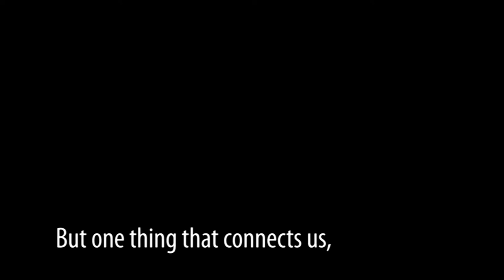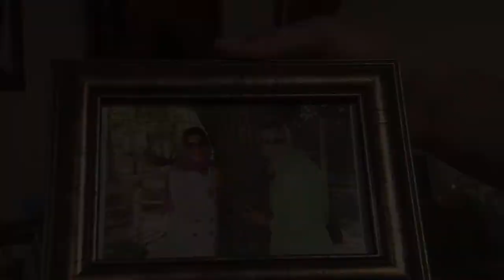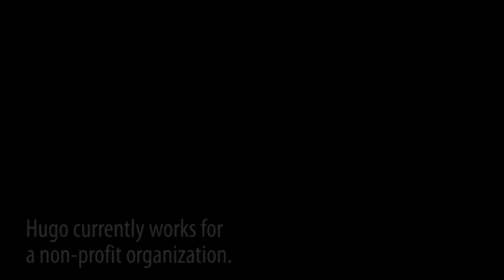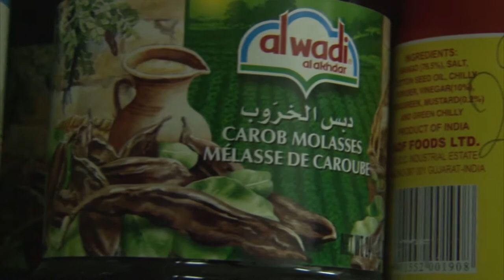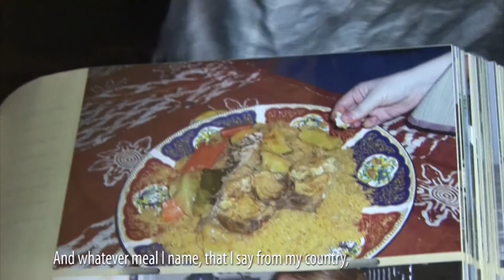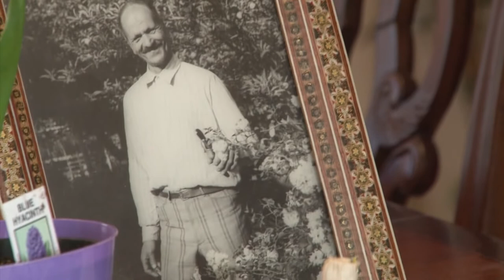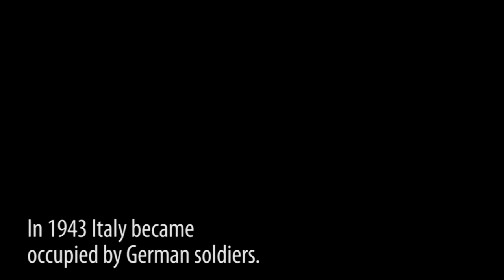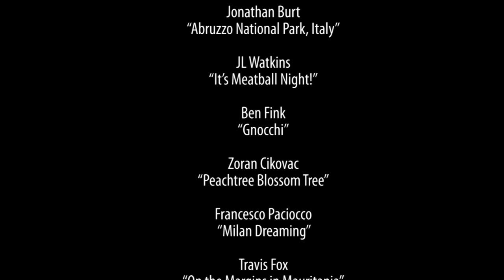More Than Nourishment Documentary HD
This documentary film was created by Deanna Lavender and Natalie DiMaria. The two filmmakers spoke with immigrants from countries such as Iran, Italy, Germany, Mauritania and Peru to look into the ways in which these colorful and unique new Americans use food in their new lives.